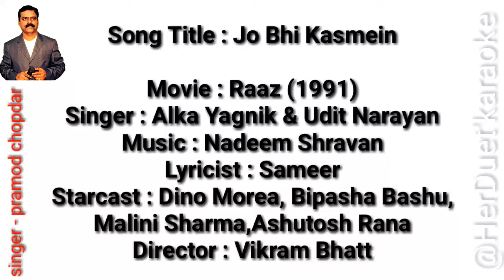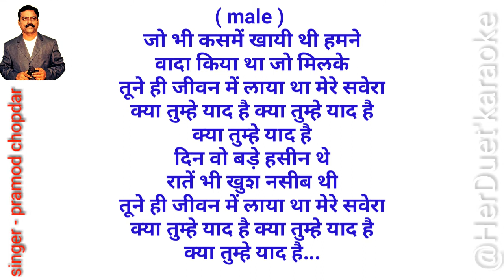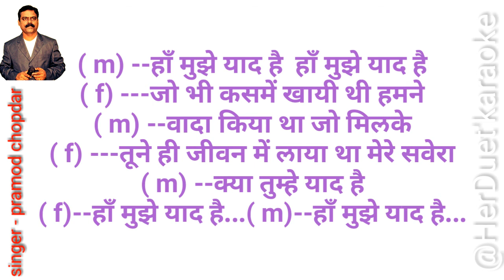Jo bhi kasame khayi thi - Raaz - clean and free karaoke with lyrics.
Singer(s): Alka Yagnik & Udit Narayan
Music Director: Nadeem - Shravan
Lyricist: Sameer

Movie Cast & Crew:
Producer: Tips Films & Mahesh Bhatt
Director: Vikram Bhatt
Cast: Bipasha Basu, Dino Morea, Malini Sharma & Ashutosh Rana

Song Lyrics:

Jo Bhi Kasmein Khaayi Thi Humne
Vaada Kiya Tha Jo Milke
Tune Hi Jeevan Mein Laaya Tha Mere Savera
Kya Tumhe Yaad Hai
Din Woh Bade Haseen The
Raatein Bhi Khush Naseeb Thi

Jaage Jaage Rehte The Khoye Khoye Rehte The
Karte The Pyaar Ki Baatein
Kabhi Tanhaayi Mein Kabhi Purvaayi Mein
Hoti Thi Roz Mulaakaatein
Teri In Baahon Mein Teri Panahon Mein
Maine Har Lamha Guzaara
Tere Is Chehere Ko Chand Sunhere Ko
Maine To Jigar Mein Utaara
Kitne Tere Karib Tha Main To Tera Naseeb Tha
Hoton Pe Rehta Tha Har Waqt Bas Naam Tera

Din Ke Ujalo Mein Khwaabon Khayalon Mein
Maine Tujhe Pal Pal Dekha
Meri Zindagani Tu Meri Kahani Tu
Tu Hai Mere Haathon Ki Rekha
Maine Tujhe Hai Chaaha To Apna Banaya To
Tu Ne Mujhe Dil Mein Basaya
Pyaar Ke Rango Se Behki Umango Se
Tune Mera Sapna Sajaya
Tere Labon Ko Chumke Baahon Mein Teri Jhoom Ke
Maine Basaya Tha Aankhon Mein Tere Basera

प्रमोद चोपदार
singer & composer